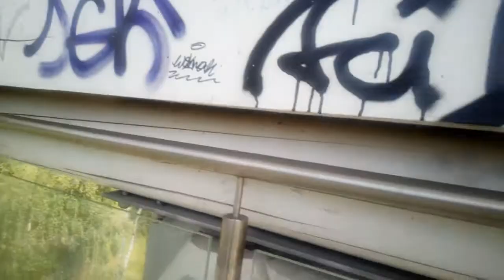Wejdź zemną na wieżę widokowa w Policach